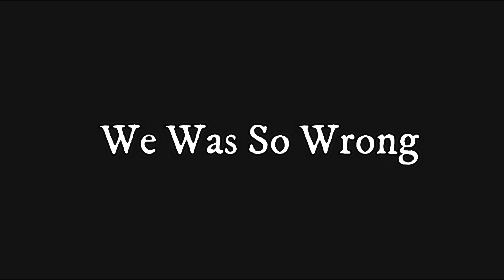Overwatch - "Trobjorn Racist!? New mods in Halloween Terror!" - Funny Gameplay!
Just a reminder "I DO NOT OWN!" Any videos, music, pictures I'm just using them. For Fun they all belong to the previous owners and actual creators please do not sue me. Either way I hope you had a nice wonderful time.

Hey guys I really hope you enjoyed this video.